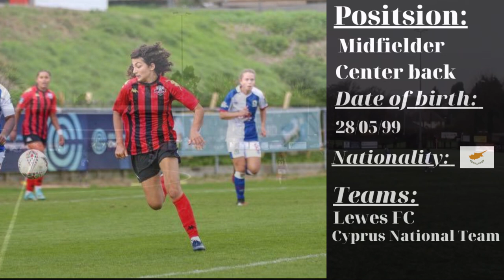Filippa Savva highlights - Women's Football